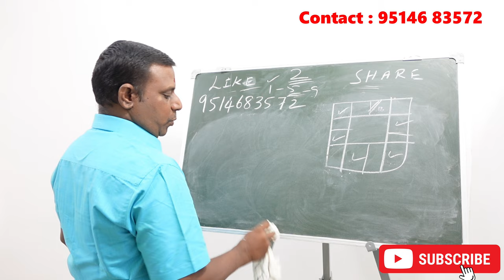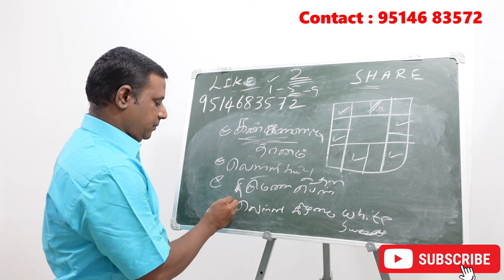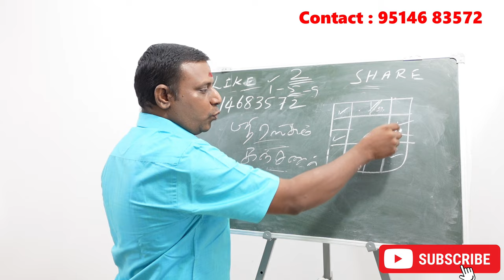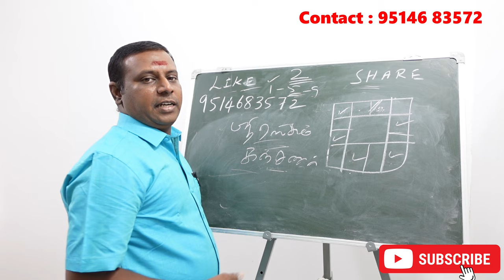ரிஷபம் ராசி லக்னத்திற்கு வெற்றி தரும் எளிய பரிகாரங்கள் | rishabam rasi lagna pariharam